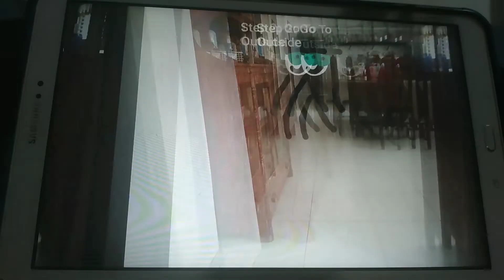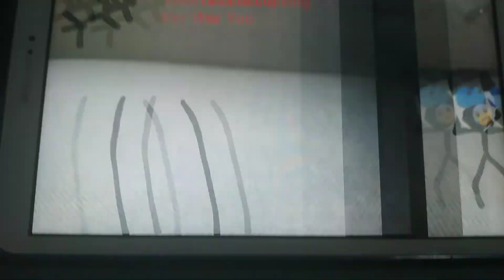TOTL: The Primary Killers Incident